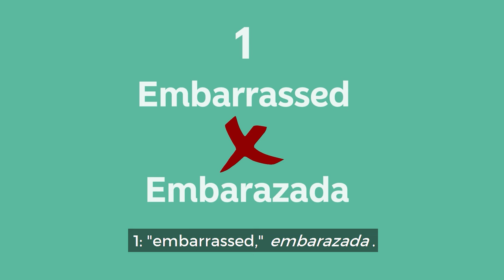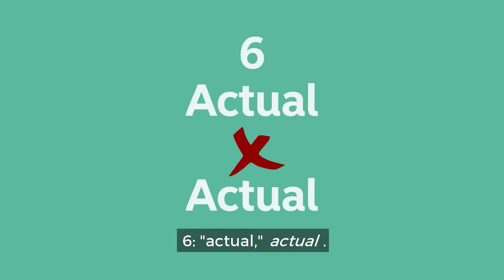Spanish False Friends: Similar Words with Different Meanings!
Learn about some tricky words that look similar in English and Spanish but mean different things! This video includes bilingual EN/ES subtitles.
Get ready to avoid confusion and improve your skills! ✨

Stories are the best way to learn Spanish. Forget the boring textbooks and time-wasting apps! Learn Spanish the natural, effective way with our Spanish Uncovered course 👉🏼

⏱ TIMESTAMPS:
0:00 Intro
1:18 1. Embarrased, Embarazada
2:19 2. Liar, Liar
3:55 3. Bastard, Bastar
4:55 4. Deception, Decepción
6:05 5. Molest, Molestar
7:44 6. Actual, Actual
8:48 7. Exit, Éxito
10:06 8. Sentence, Sentencia
11:44 Story Time!